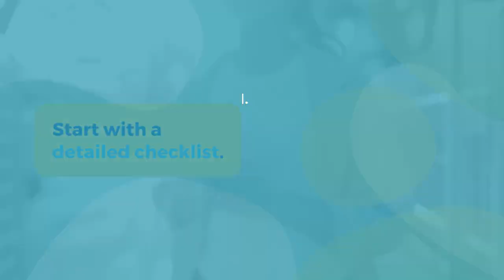Quick Move Out Seattle Essential Guide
Moving out of Seattle can be a stressful experience, but with the right preparation, it doesn’t have to be.

At Bumble Bee Cleaning Services, we’ve compiled an essential guide to help you navigate your move-out process smoothly.

From creating a checklist to hiring professional movers, we cover all the critical steps.

Let’s get started on making your move as seamless as possible.

How To Prepare For Your Move Out
Preparation is everything when it comes to moving out of Seattle. Follow these concrete steps to ensure a smooth transition.

Creating A Detailed Checklist
A detailed moving checklist is your best ally. Break down your tasks by weeks and days. Start at least eight weeks before your move. Include tasks such as notifying your landlord, scheduling a move-out cleaning service, and changing your address. According to a study by the American Moving and Storage Association, 40% of moving mishaps occur due to poor planning, so checklist discipline is key.

Gathering Packing Supplies
Invest in quality packing supplies early. Use sturdy boxes, bubble wrap, and packing tape. According to Moving.com, the average family uses around 60 to 80 cardboard boxes for a move. Don’t wait until the last minute; gather these items three to four weeks before moving day to avoid scrambling. Reuse boxes from local businesses to cut costs and be environmentally friendly.

Setting A Timeline For Tasks
Set a realistic timeline. Start packing non-essential items six weeks out. Move on to essentials as the date approaches. Seattle’s diverse climate means you might need specific packing materials. For example, moisture-resistant boxes are essential due to Seattle’s rainy weather—especially if you are moving during the wet months outside of May to September.